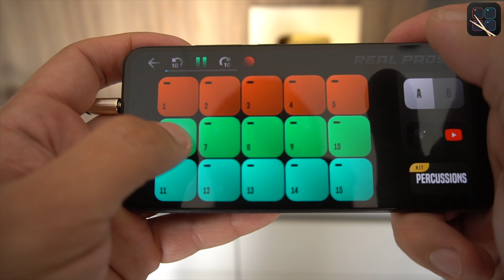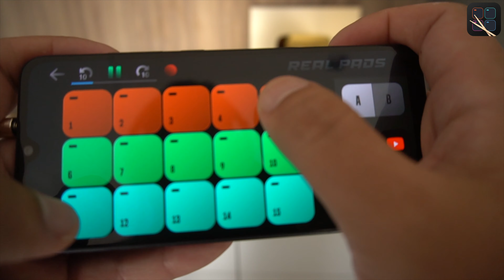REAL PADS: Kit Percussion + Play Along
Kolb Apps presents you with a fun and easy way to learn a be a DJ and set you on the way to becoming a Super Star.

Touch & Play!